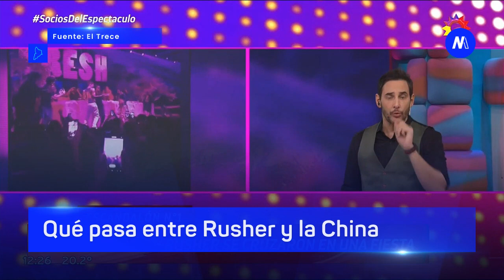Qué pasa entre Rusher y la China- Minuto Neuquén